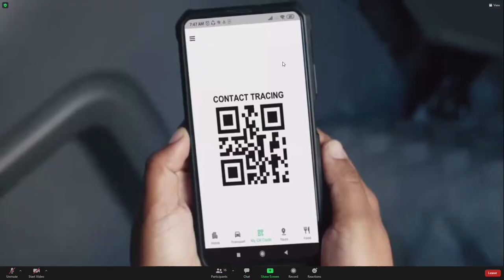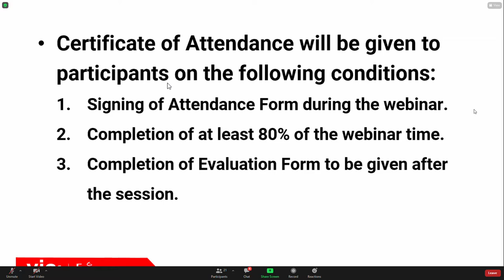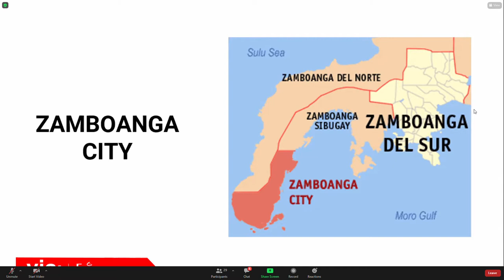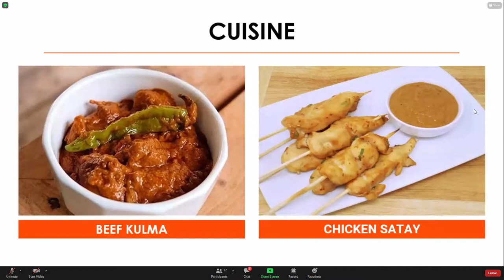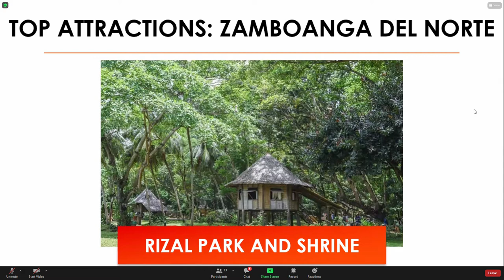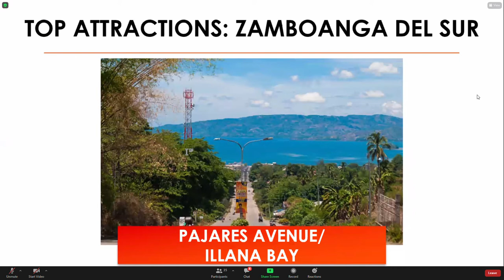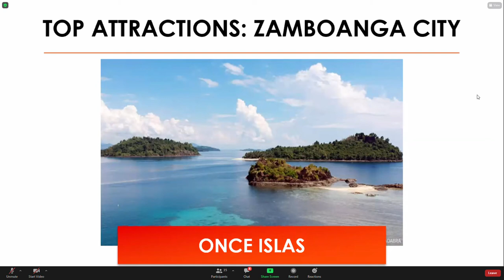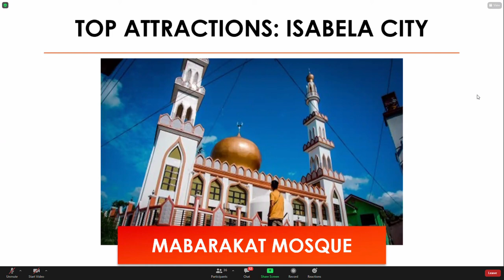Domestic Tourism: ZAMBOANGA PENINSULA - Webinar 01/28/2021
Zamboanga Peninsula (Tagalog: Tangway ng Zamboanga; Chavacano: Peninsula de Zamboanga; Cebuano: Lawis sa Zamboanga) is an administrative region in the Philippines, designated as Region IX. It consists of three provinces (Zamboanga del Norte, Zamboanga Sibugay and Zamboanga del Sur) including four cities (Dapitan, Dipolog, Isabela, Pagadian), and the highly urbanized city of Zamboanga City. The region was previously known as Western Mindanao before the enactment of Executive Order No. 36 on August 12, 2015. The city of Zamboanga was designated as the regional center until Pagadian was designated as its new regional center, although Zamboanga City remains the region's cultural, economic, and educational center.